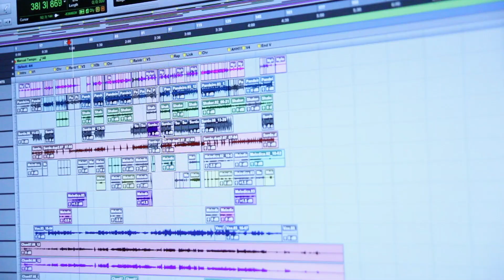Sariyah explains her music process x Breaking Shadows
Crowd funding promo for Sariyah Idan upcoming album "Breaking Shadows"
Cinematography/Edit by @OdinsEyeCreations